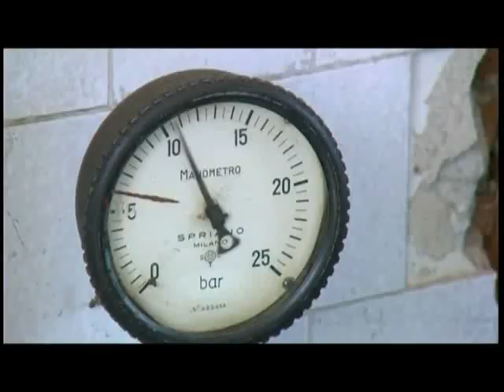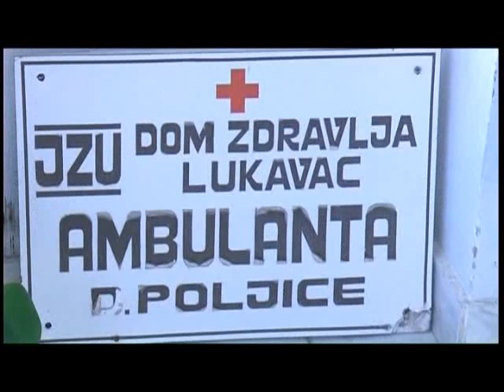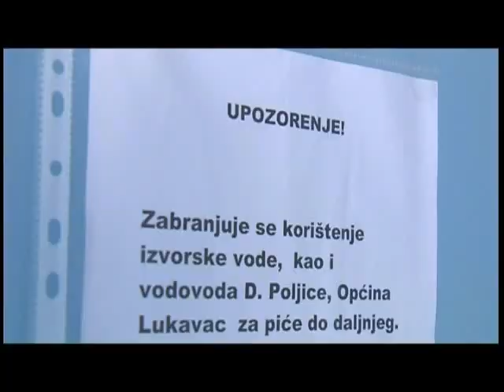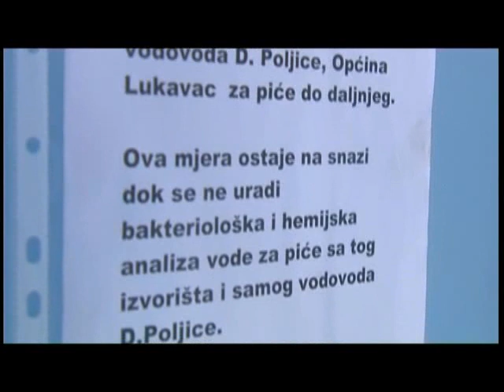Stanje vodovoda u Poljicu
Prema nezvaničnim informacijama  do utorka će system vodosnabdijevanja u Poljicu donjem  biti zatvoren. Omerović ističe da je ovo veoma težak period te da predstoji još niz aktivnosti koje je potrebno završiti  da bi  mještani imali bakteriološki i hemijski ispravnu vodu